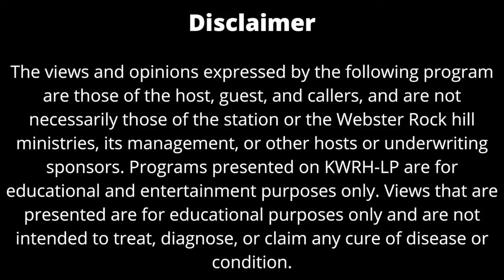Dr. Tina Bina, MD - Pain Management, Life-Saving Tips, Opioid Epidemic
Tina Bina, MD, is an ER physician who works at the VA hospital in Long Beach, CA. Prior to her current position, she worked in a level 1 trauma center in Chicago. It takes a very special kind of person to be able to do the amazing work Dr. Bina does on a daily basis.

In this episode of Get Real To Heal Dr. Tina Bina and I discuss a myriad of health-related topics, including what it is that draws her and other ER doctors to work in emergency centers, what to expect when you go into the ER, pain management tools other than opioids, life-saving tips, and the current opioid epidemic taking place in the U.S.

Underwritten by AFC Urgent Care Brentwood.